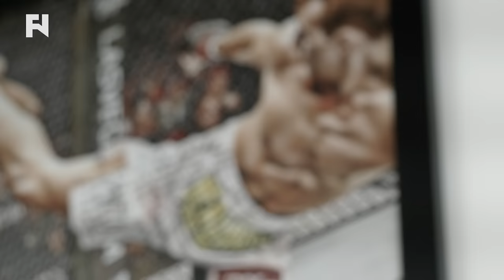Rory MacDonald Doesn't Care About Being Popular | Tristar Stories in 4K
- Rory MacDonald is opening a new chapter with his Bellator debut against Paul Daley fast approaching, but his attitude is still the same: he just wants to smash people. Watch him prepare for the bout with Firas Zahabi and why he thinks he's set up for success.

TRISTAR STORIES is a digital series presented in 4K. Enjoy never-before-seen access to Montreal's storied Tristar Gym, and the lives of head coach Firas Zahabi and the fighters chosen to train there.